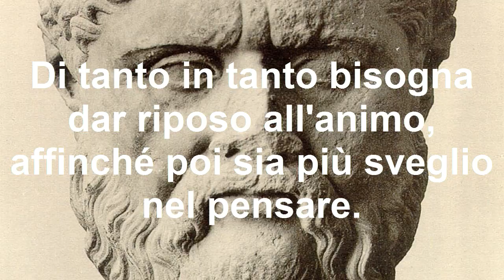Frasi Celebri di Fedro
Frasi belle, frasi di filosofi, frasi di imprenditori, aforismi, pensieri, citazioni, motto